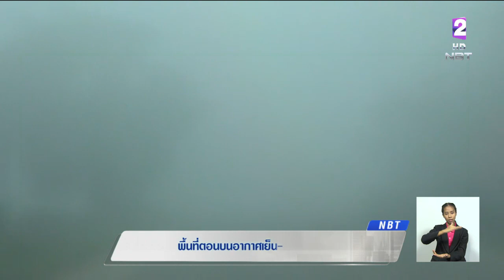ภาคใต้ยังมีฝนตกหนักบางพื้นที่ ทะเลคลื่นสูง2เมตร ตั้งแต่สุราษฎร์ฯลงไป 'เหนือ-อีสาน'อากาศหนาวเย็น